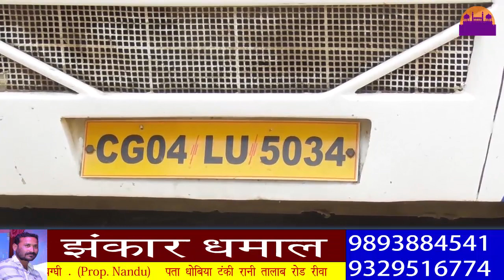गांजे और नशीले पदार्थ के खिलाफ मुहिम जारी इस बार गांजा पकड़ा गया एंबुलेंस में